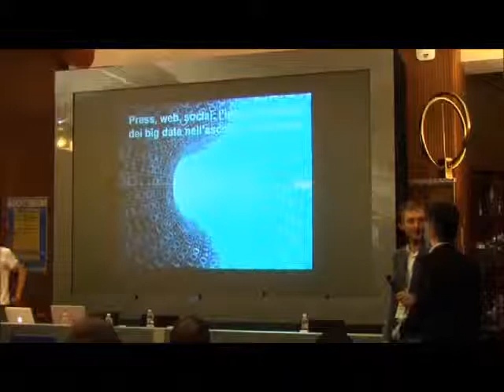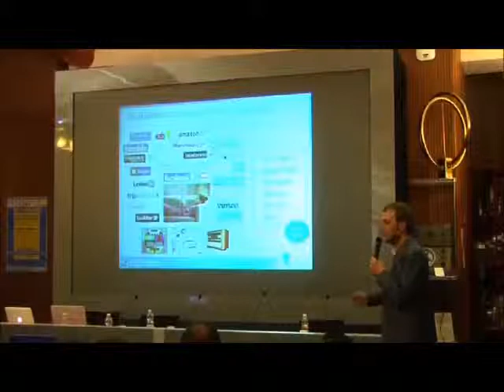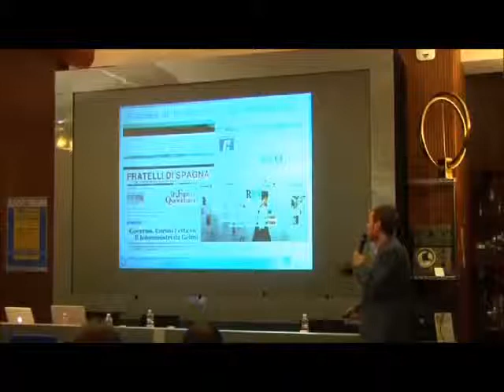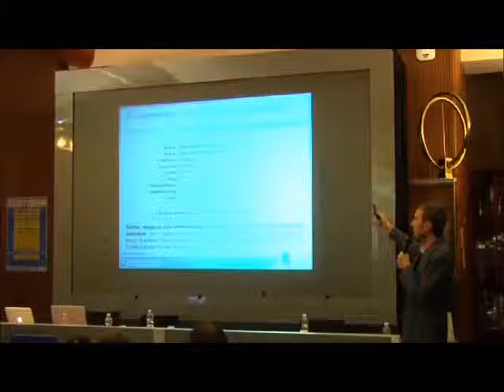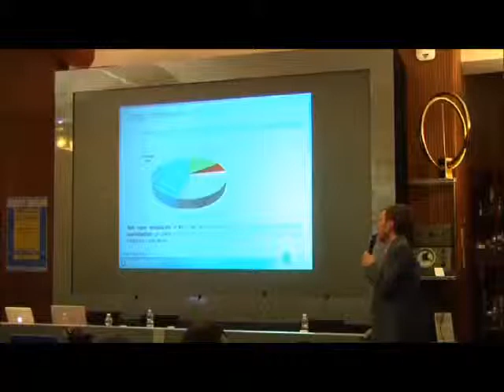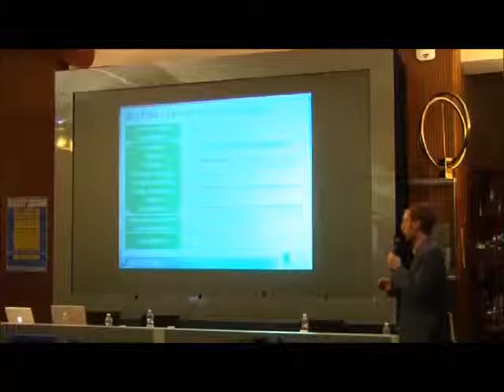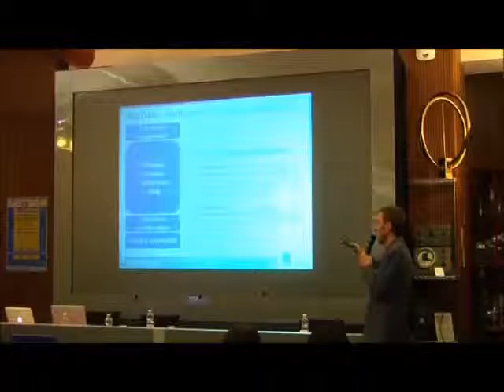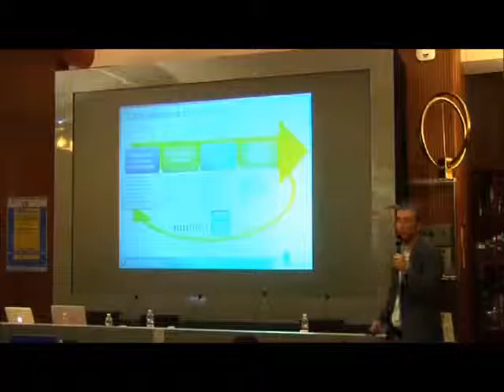Gianfranco Bozzetto - BIG DATA, Marketing e Comunicazione